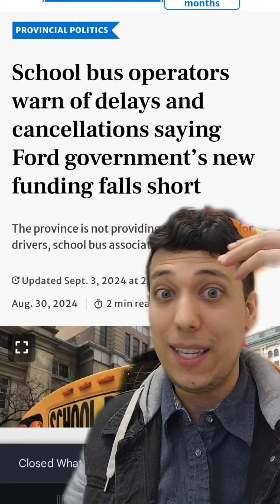Doug Ford is underfunding education, this time through busses, putting your child's safety at risk.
Doug Ford is underfunding education, this time through busses, putting your child's safety at risk. ontario onpoli dougford onted ontarioschools ontarioteacher ontarioeducation frankdomenic🍁